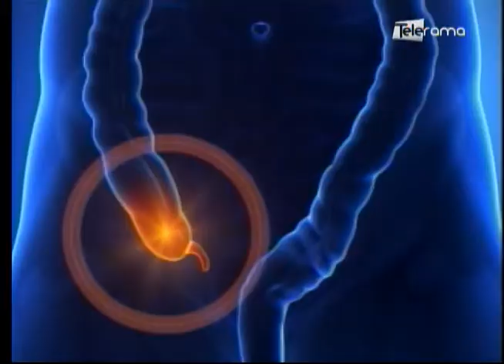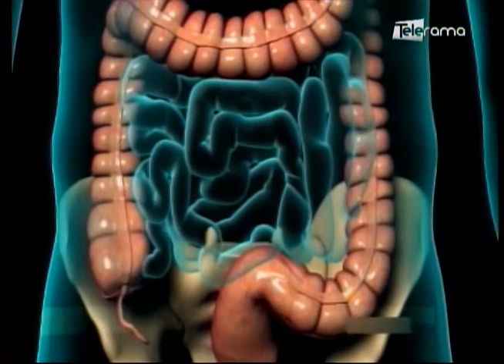Harry el hibrido sufre complicaciones en su salud por Apendicitis